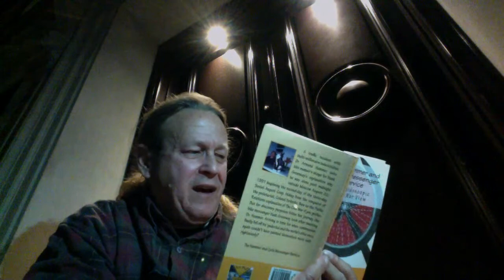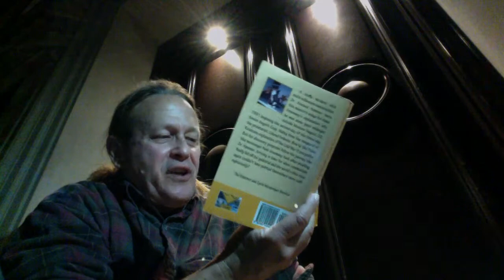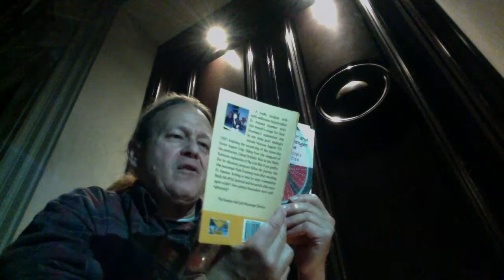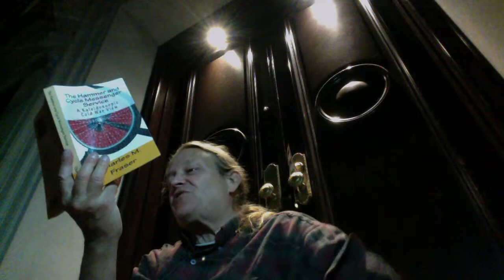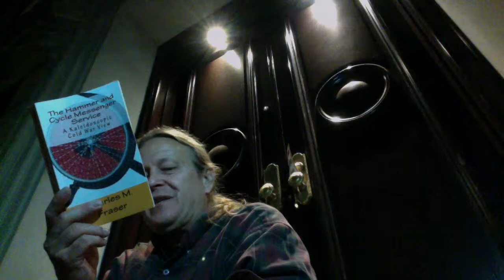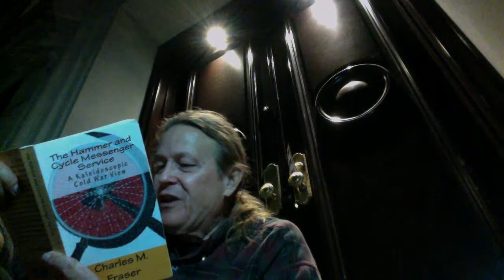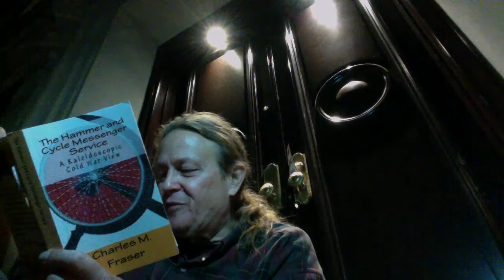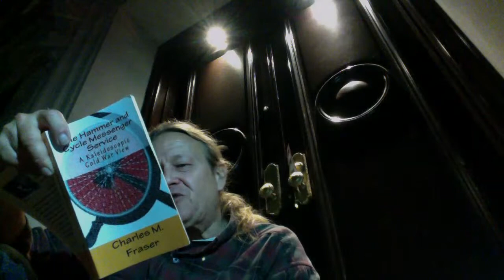2020 First Tuesday Reading @ Roy Cohn's Townhouse - The Hammer and Cycle Underground Reading Series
The 2nd First Tuesday Reading, after the American Presidential Election,
on Roy Cohn's townhouse doorstep. NOVEMBER 10TH, 8:03 PM

Music: vocally interpreted introduction, 0:02 - 0:12 - Recycle by NEKTAR, 1975.